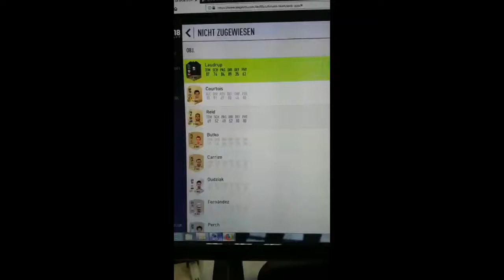1. ICON gezogen!!!! Beste Pack der Welt?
Benni hat heute seine erste Icon auf der Arbeit gezogen.